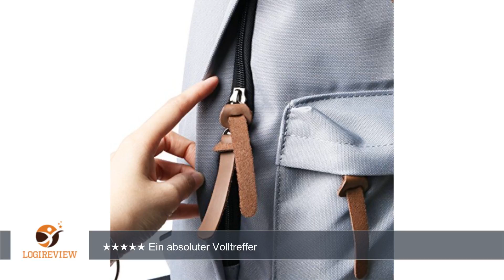Backpack Rucksack schulrucksack rucksäcke mit Laptopfach für Camping Outdoor Sport (Grau)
Review über Backpack Rucksack schulrucksack rucksäcke mit Laptopfach für Camping Outdoor Sport (Grau)
Hallo, hier
        Videoform.
        Dabei wurden
        zu vertonen.